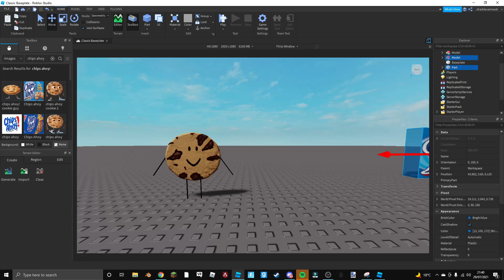Chips Ahoy ad but i did it on roblox